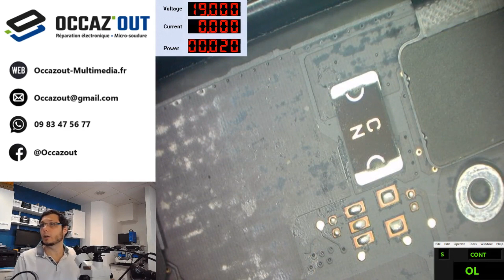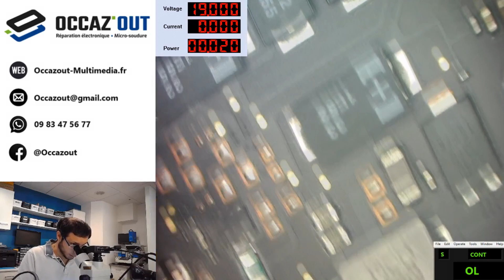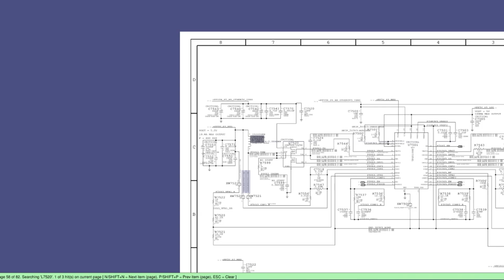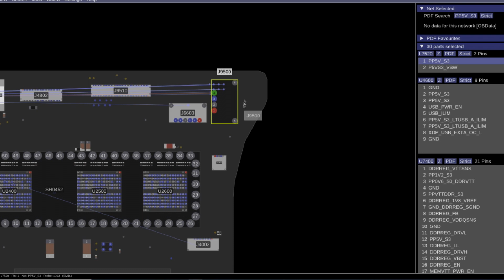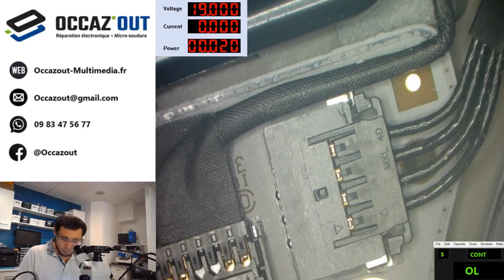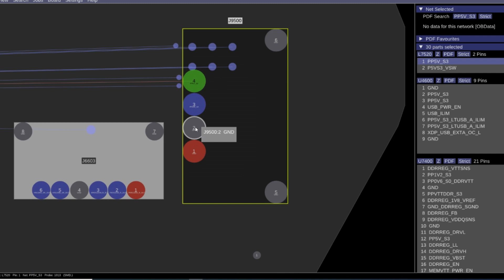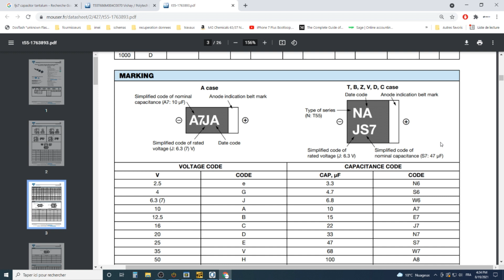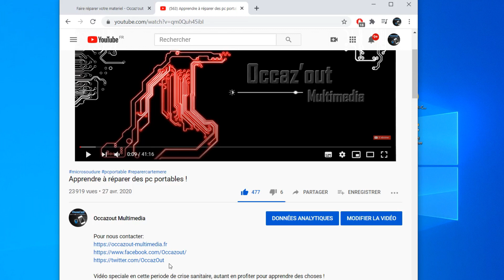10k abonnés !! Macbook Pro, condensateur tantale hs :)